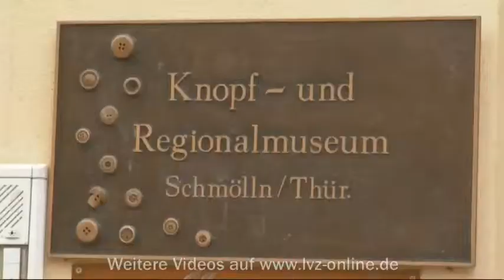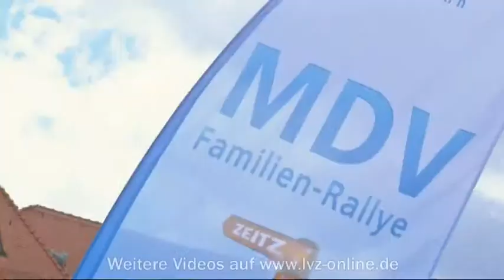MDV-Rallye: Familienrallye in Sachsen angekommen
Borna, 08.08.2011: Nach einem kleinen Ziwschenstop im Knopfmuseum in Schmölln, sind die Familien in Sachsen angekommen. In Borna hat sie Bürgermeisterin Simone Luedtke in Empfang genommen.